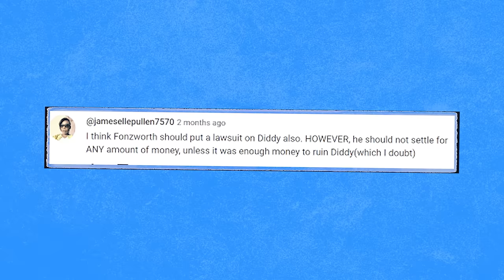Fonzworth Bentley LEAKS Disturbing Freak Off Details From Diddy’s Hidden Parties? | How He Escaped?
After many lawsuits and people turning against Diddy, it was widely anticipated that Fonzworth Bentley, one of Diddy's assistants, would speak up about why he left Diddy. Finally, that day has arrived, and he's revealed how he allegedly escaped Diddy's freak-off.

Since the news that Diddy's assistant, Fonzworth Bentley, left Diddy, the internet has been going crazy. People are guessing why he left. Fonzworth is not keeping quiet anymore. He wants everyone to know why he left Diddy and what he was up to.

And let's say, it's not good news for Diddy's reputation. Fonzworth became famous because of Diddy, but now he's wondering if all that attention was worth it. In the early 2000s, he became famous overnight as Diddy's assistant and valet.